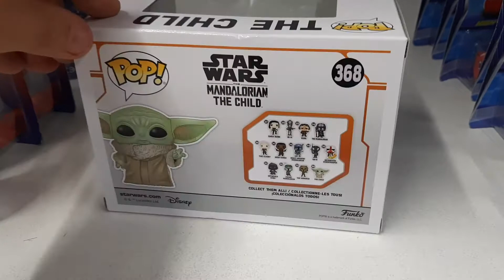Funko POP! Bobble: Star Wars: Mandalorian: The Child Звёздные войны Мандалорец Малыш Грогу